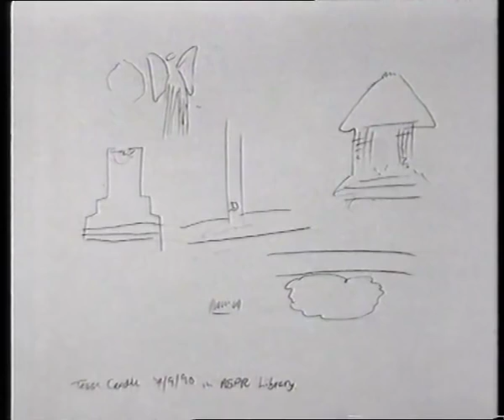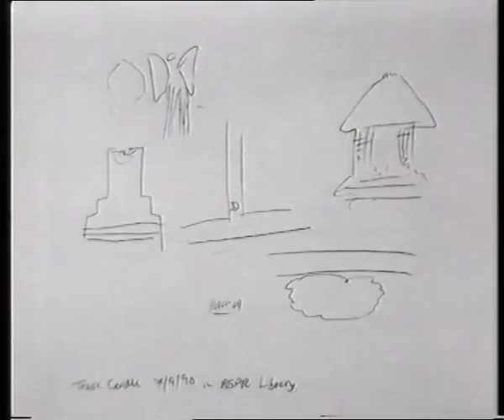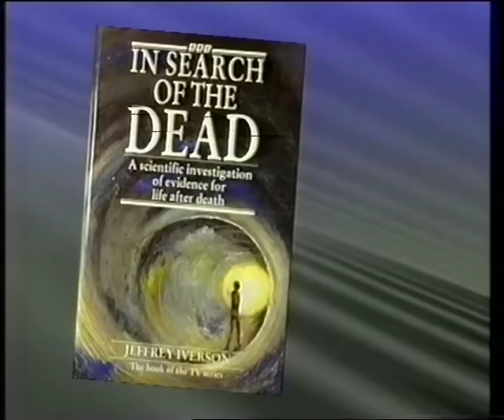Successful Remote Viewing Experiment on TV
This clip shows an experiment conducted by parapsychologist Keith Harary, where a production assistant attempted to visualise the scene at a remote location randomly selected out of four possible targets.  The visualised scene showed striking correspondences with the actual target location but not with the sites not visited.  Comment by parapsychologists Robert Morris and Nancy Sondow is included.  The film was produced by Jeffrey Iverson, and broadcast in 1992. [NB: this was the only test carried out for the programme; it was not cherry-picked out of a whole collection].

• Be advised that Trump Tower features in this video (as one of the targets).